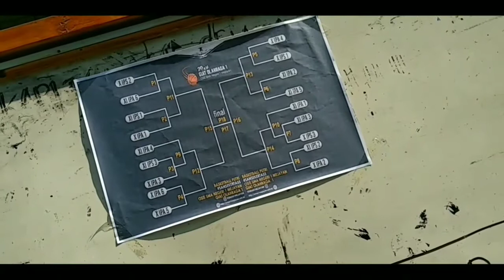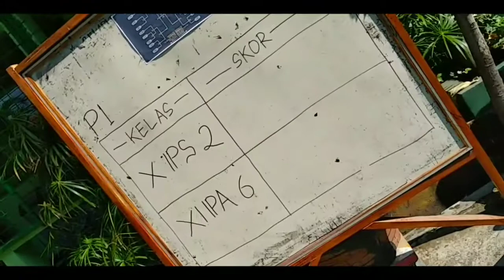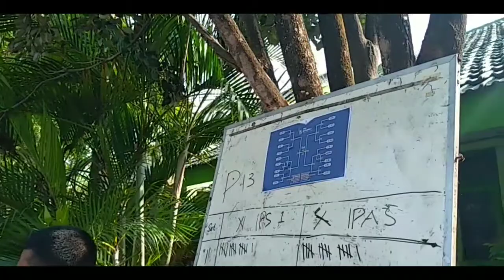GIAT OLAHRAGA SMANSA 2019